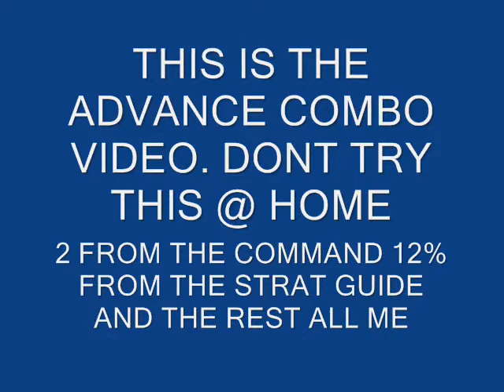Tekken 6 Advance Juggles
Pretty Juggles, Southern Music, Get your companion and your $700 Wine and enjoy the movie.